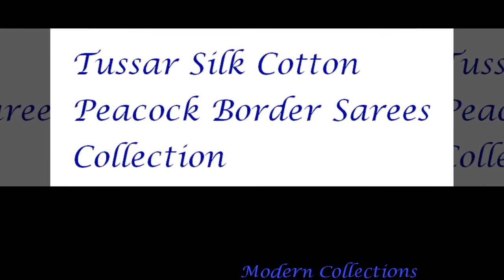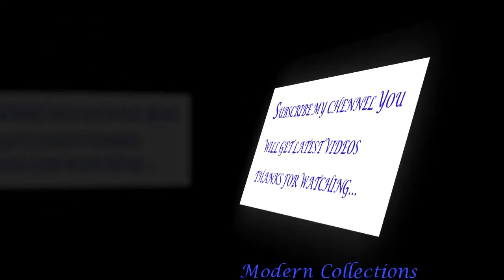Tussar Silk Cotton Peacock Border Sarees Collection || Latest Tussar silk Sarees Collections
tussar silk sarees wholesale
cheap tussar silk sarees
tussar silk sarees facebook
tulsi silks online
tussar silk sarees in amazon
tussore silk
saree stores in kanchipuram
tussar silk sarees in rmkv
designer sarees in chennai with price
tulsi silks tussar silk sarees
palam silks mylapore
tasar saree price
chennai kanjeevaram sarees
mango border tussar silk sarees online
tussar embroidery saree
double peacock tussar silk sarees
latest tussar peacock silk sarees
tussar silk handloom sarees
mango peacock tussar silk saree
peacock border silk sarees
peacock border tussar saree
tussar peacock design sarees
brocade
cotton silk sarees
handloomsaree
lawn cloth
matkatus
cotton blend fabrics
soft cotton fabric
cotton silk kurtis
ikat cotton fabric
cotton silk churidar material
jute fabric information
cotton silk shirts
pure silk fabric price per meter
cost of silk fabric per metre in india
handloom kurti designs
price of cotton per metre
cotton silk fabric wikipedia
pink ikat fabric
silk cotton fabric wikipedia
red silk material
silk cotton sarees online shopping india
silk cotton price per kg
navy blue raw silk fabric
cotton silk blend fabric properties
silk and linen blend fabric
unnati silks general bazar
cotton silk fabric properties
butter silk fabric price
silk cotton fabric by the yard
silk cotton mix fabric
unnati silks dupattas
ikkat pattu blouse material
silk ka kapda
what is silk cotton sarees
cotton silk fabric sarees
what is silk cotton tree
baby pink raw silk fabric
handloom silk cotton dress material
wholesale silk fabric suppliers india
kurta running material
fabriclore silk
baby pink blouse fabric
cotton and silk fibres
pure silk fabric
cotton silk fabric online
manufacturers silk cotton fabric
cotton silk fabric price in india
cotton silk fabric wholesale
printed cotton silk fabric
cotton silk fabric details
silk cotton sarees in rmkv
rmkv cotton silk sarees
silk cotton sarees in kumaran silks
prashanti silk cotton sarees
silk cotton sarees in nalli
designer sarees in pothys boutique
brocade silk saree
south cotton sarees with price
kanchi silk sarees with price
chennai silks fancy sarees
cotton sarees wholesale in bangalore
chanderi sico sarees
saravana stores cotton sarees
silk cotton fibre
mysore handloom sarees
exclusive cotton sarees online
kalamkari sarees in mysore
silk cotton meaning
linen sarees nalli
online cotton handloom saree
nalli cotton suits fabric
silk cotton sarees amazon
online designer cotton sarees
silk cotton sarees in pothys
silk cotton sarees with price
silk cotton sarees wholesale
silk cotton sarees images
tussar silk sarees wholesale in chennai
peacock design silk saree
rajasthani peacock saree
tussar silk with peacock border
blouse designs photos
traditional blouse designs
pattu saree blouse designs 2017
silk saree blouse designs catalogue
kalamkari blouse materials online
blouse piece wholesale
blouse material names
blouse pieces online shopping
blouse pieces for pooja
blouse piece wholesale in chennai
silk cotton blouse back neck designs
blouse piece wholesale in mumbai
check blouse piece
blouse piece wholesale in bangalore
chanderi cotton dress material wholesale
plain cotton blouse
poly cotton blouse material
blouse bits wholesale in madurai
plain silk blouse
blouse piece wholesale online
blouse bits wholesale in coimbatore
rajasthani peacock saree
tussar silk sarees with peacock border
rajasthani peacock saree